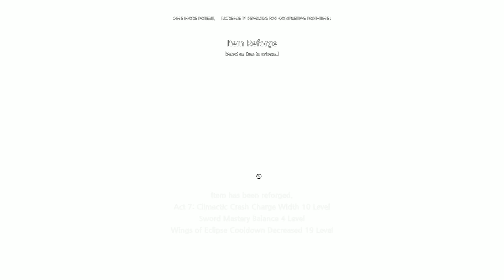Mabinogi - 080114 Reforging FAIL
This is what you get when you become greedy

But I was looking for high roll gun attack speed or high roll(17+) crash shot fragment range so. failed hard. Bye bye my 8mil ! Perhaps I should have just sold wotg duration and buy new one. But then I'll have hard time to get another oblivion burn or es and making 3 lines of reforge xD...

We will see what I'll get once I buy another 35 fines for 8mil later... or from guildie on August 4th. Weee! Inb4becomepoor